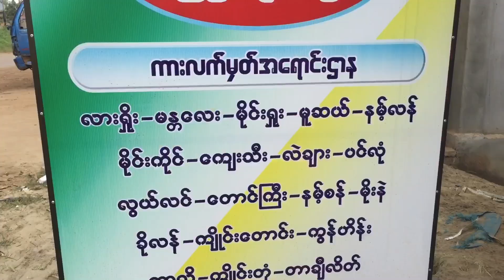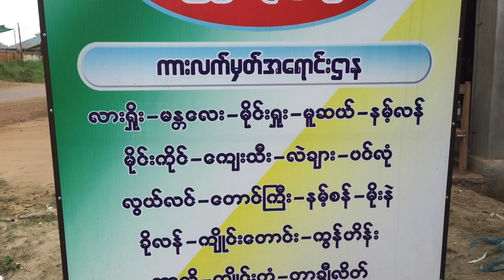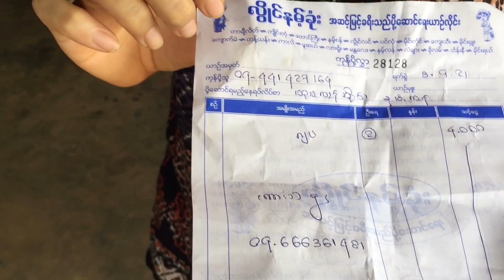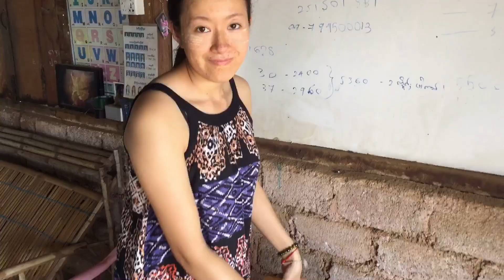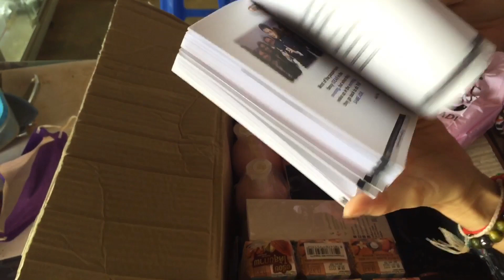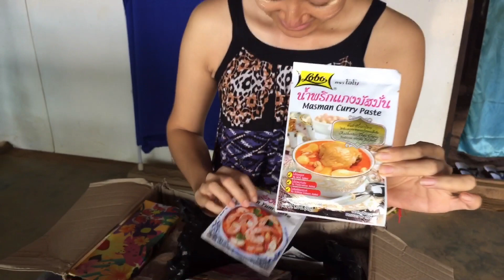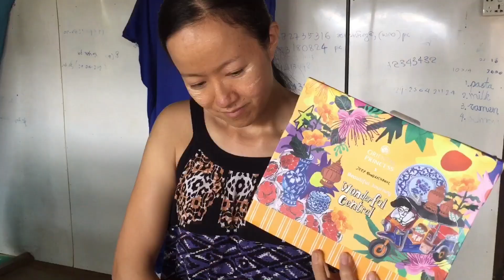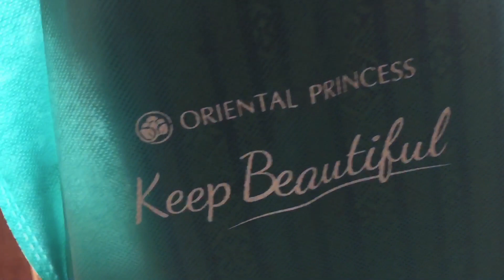สั่งของจากไทย รับของฝากจากพี่น้องไทยครั้งแรก ၶူဝ်းထိုင်ယဝ်ႉႁပ်ႉၶူဝ်းတွၼ်ႈပွၵ်ႈဢွၼ်တၢင်းသုတ်း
สั่งของจากไทย เพื่อนเป็นคนหาซื้อให้แล้วส่งมาที่รัฐฉาน น้ำลัน ใช้เวลานานพอสมควรค่ะ จริงอยากสั่งเยอะกว่านี้เอาไว้คราวหน้าก่อนค่ะ อิอิ ขอบคุณไมค์ จากคุณเด่น ปากพนัง นะคะ ขอบคุณเพื่อนที่เป็นธุระให้ตลอดมา ขอบคุณพี่น้องทุกท่านที่คอยให้กำลังใจเสมอมาจนถึงวันนี้